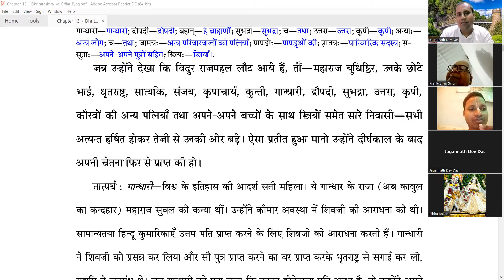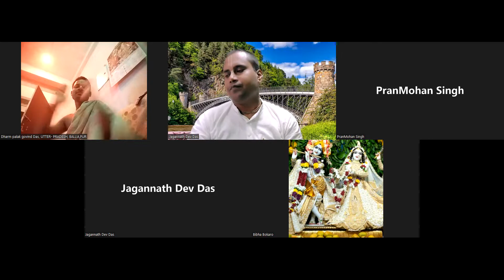ZOOM | 1 - 13 -3 (B) | श्रीमदभागवतम | Hindi | Mayapur | May | 2022 | JagannathDevDas